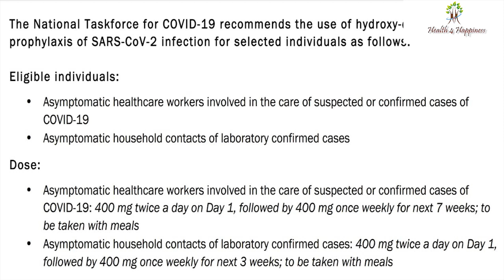HCQS മരുന്ന് കൊണ്ട് കൊറോണയുടെ പ്രതിരോധം സാധ്യമോ? ഉപയോഗം എങ്ങനെ? എപ്പോൾ?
Corona virus is spreading havoc in the world very rapidly. Health workers and people are trying their level best to control this infection. A definite cure is not identified for its cure.  It has been suggested that a drug called HCQS can be used as a part of prevention. Who all should take this drug? When should it be taken? What are the side effects? This is discussed in this video by Dr. Sreejith R, Associate professor & Nodal officer COVID Dept of General Medicine, Govt medical college, Kozhikode.

കൊറോണ വൈറസ് ഇന്ന് ലോകമൊട്ടാകെ അതിവേഗം പടർന്ന് കൊണ്ടിരിക്കുകയാണ്. ഇതിനെ നിയന്ത്രിക്കാനുള്ള കഠിന ശ്രമത്തിലാണ് ആരോഗ്യപ്രവർത്തകരും ജനങ്ങളും. ഇതിനെ മുഴുവനായും ഭേദമാക്കാൻ പറ്റിയ ഒരു മരുന്ന് ഇത്‌ വരെ കണ്ടു പിടിക്കപ്പെട്ടിട്ടില്ല. എന്നാൽ ഇതിന്റെ പ്രതിരോധത്തിന് സഹായകം ആയേക്കാവുന്ന ഒരു മരുന്നാണ് HCQS. ഇത് ആരൊക്കെ കഴിക്കണം? എപ്പോൾ കഴിക്കണം? ദൂഷ്യവശങ്ങൾ എന്തെല്ലാം? ഇതിന്റെ കൂടെ എന്തൊക്കെ ചെയ്യണം? ഇതിനെ പറ്റി കോഴിക്കോട് മെഡിക്കൽ കോളേജിലെ ജനറൽ മെഡിസിൻ വിഭാഗം അസ്സോസിയേറ്റ് പ്രൊഫസറും കോവിഡ് 19 നോഡൽ ഓഫീസറും ആയ ഡോ. ശ്രീജിത്ത് ആർ സംസാരിക്കുന്നു.